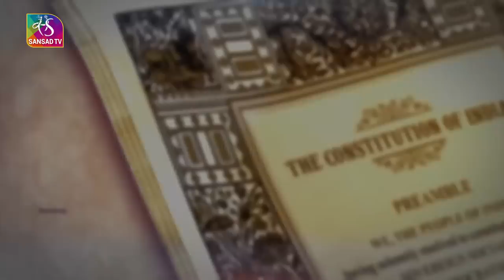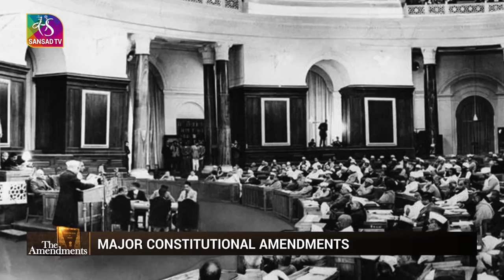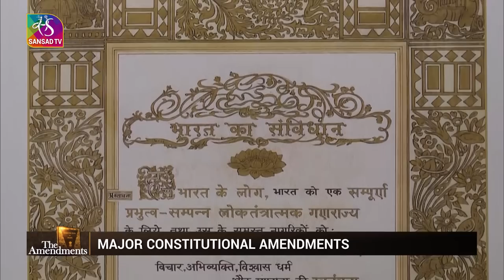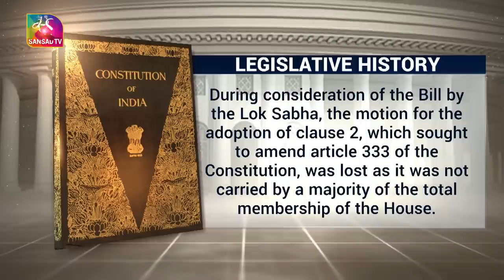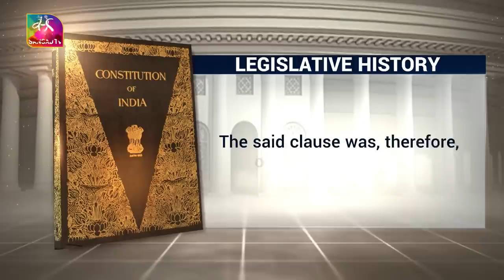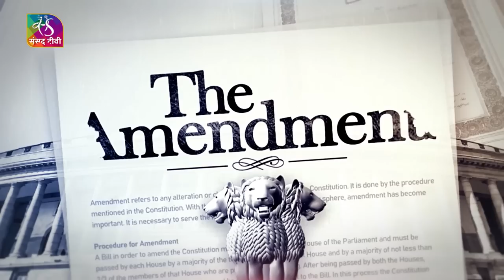The Amendments: Major Constitutional Amendments- The Constitution (Eighth Amendment) Act, 1959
The Constitution (Eighth Amendment) Bill, 1959 was introduced in the Lok Sabha on 16 November 1959. The Act has amended article 334 of the Constitution in order to provide for the extension of reservation of seats for the Scheduled Castes and Scheduled Tribes and representation of the Anglo-Indians in the House of the People and the State Legislative Assemblies for another ten years.

Video Editor- Chandan

Music Courtesy: Epic Cinematic 2-16379-RFR OrangeHead